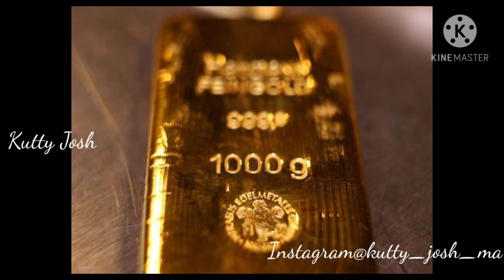The Boshcombe valley mystery- Sherlock Holmes🎩🔍🔫 detective stories Part-3